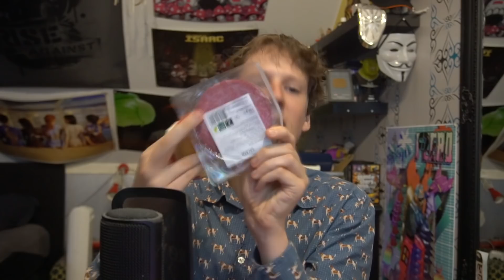Broodje Pindakaas🍞🥜🧀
❌🥜KIJK DEZE VIDEO NIET ALS JE ALLERGISCH BENT!!!🥜❌

Overige Linkjes!

INFO
Hallo Serpentjes, Ik ben Rick Van Serpentgameplay! Op dit kanaaltje upload ik (meestal) 1x per dag een video waar ik (meestal) een lekkere gamepie speel. Dit doe ik onder het genot van een hoop lekkere verhalen en feitjes. Zie het als een soort podcast met als bonus uitermate matige gameplay! Dus kijk eventjes rond, wellicht dat ik je kan vermaken! :)